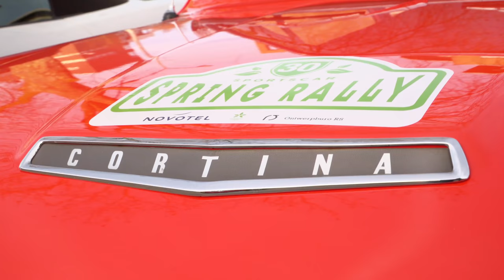Sportscar Spring Rally 2018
De eerste vernieuwde editie van de Sportscar Spring Rally, met als traditionele start- en finish locatie het Novotel in Maastricht, was een groot succes. 32 equipes gingen vrijdagavond van start met oldtimers, youngtimers en moderne sportwagens. Een mooi startveld met heel veel mooie auto’s en mooie mensen. Het was echt raak, met zonovergoten dagen en temperaturen boven de 20 graden leek heel Limburg wakker te zijn geworden. Xavier Maassen en Edward Oudenhoven hadden een prachtige route uitgezet door het Limburgse Heuvelland en de Ardennen. Het was een geweldig beeld om alle mensen met een grote glimlach overal aan te treffen en de positieve verhalen te horen over het mooie Limburgse landschap is. De winnaars in de Sport en Tour klasse waren Egid en Lilian Curfs en de equipe van Rooij/van Ganzewinkel.